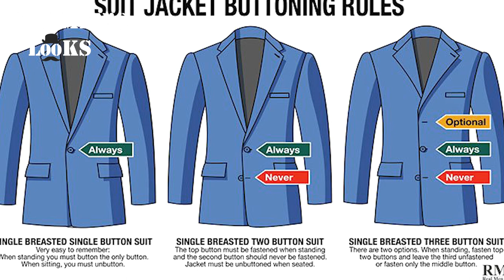Heinn Thit - Tips for wearing suit